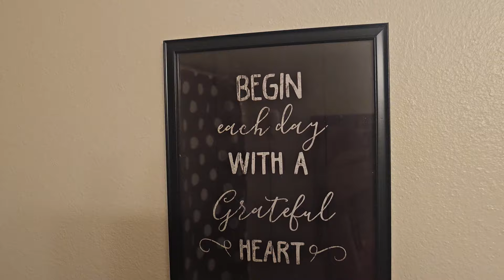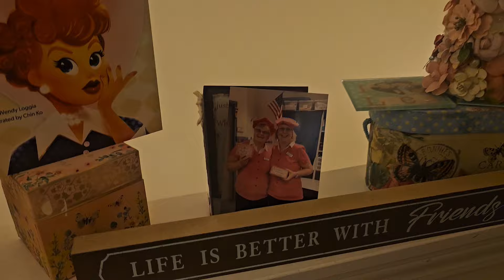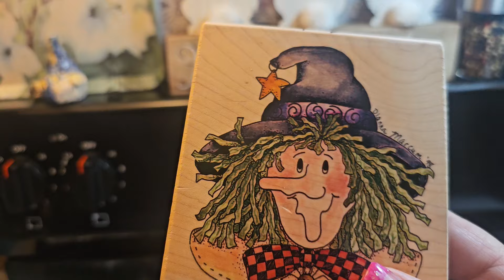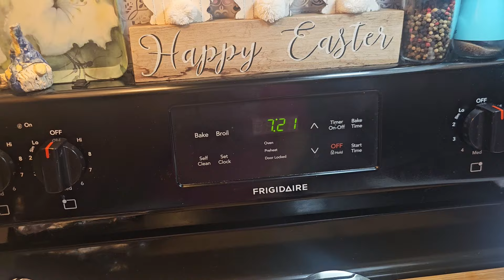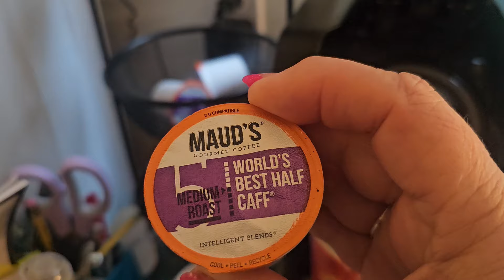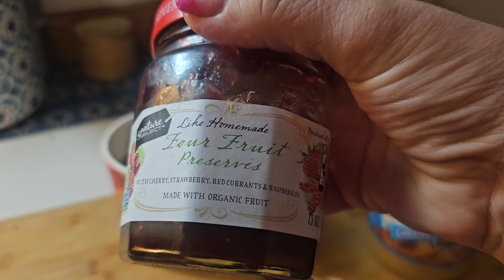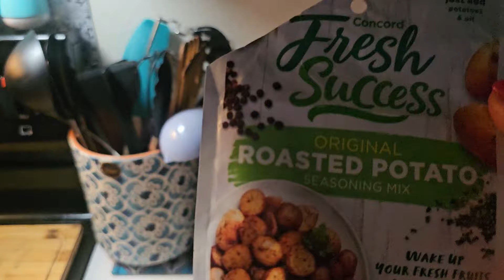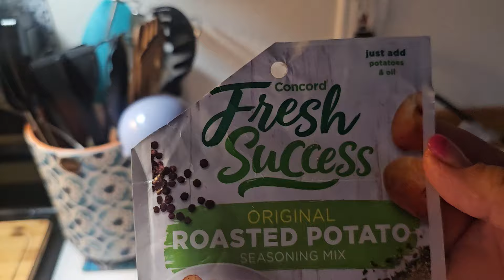Join me for my first Vlog